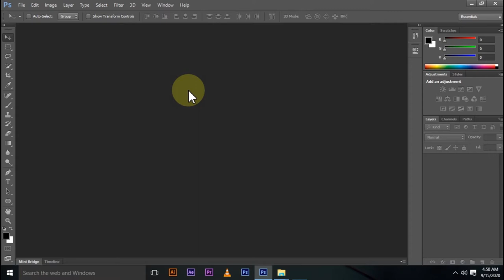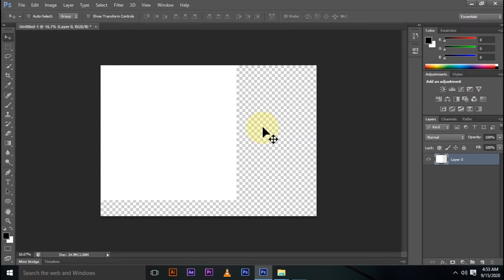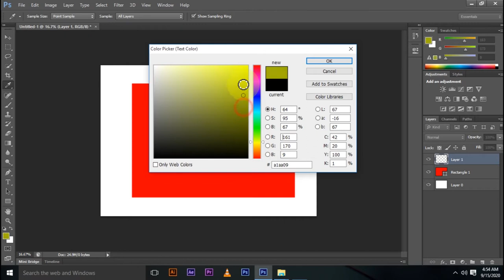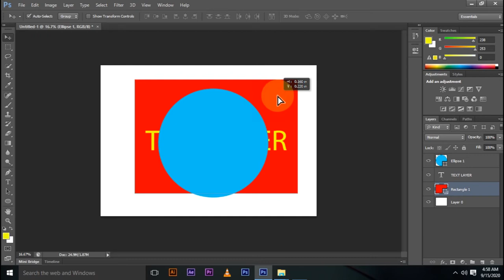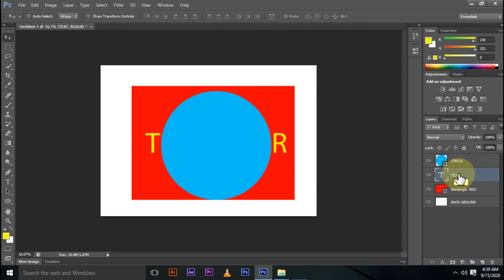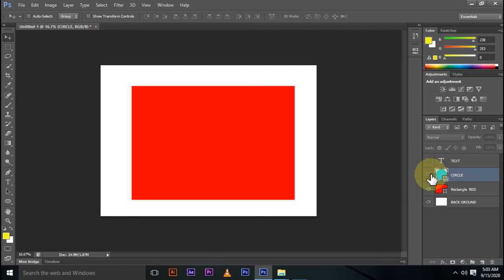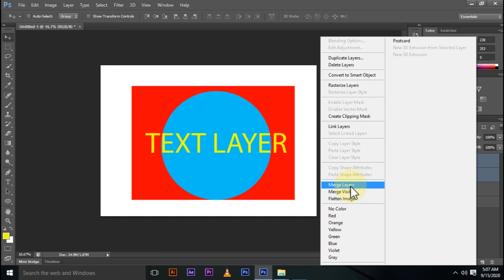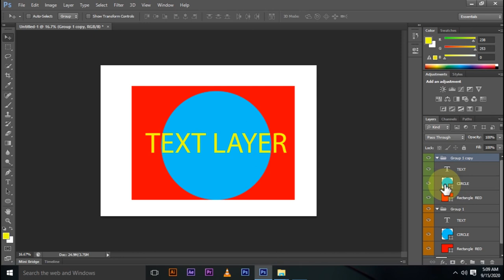Menya LAYERS pannel muri Adobe Photoshop